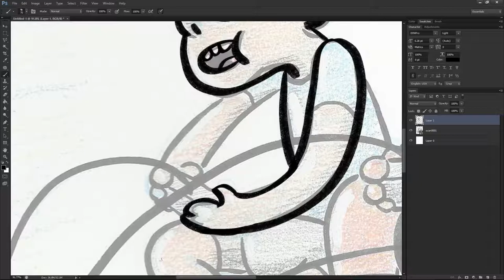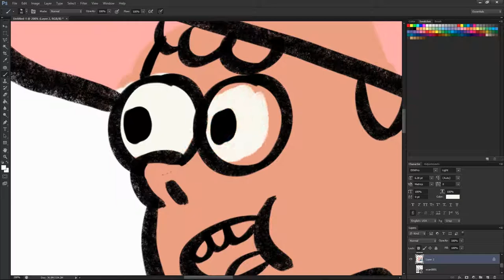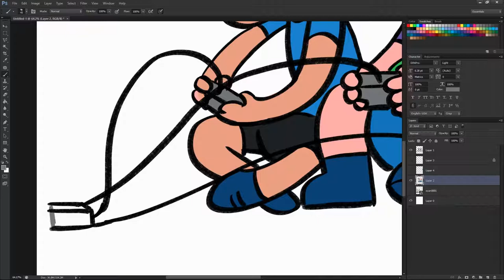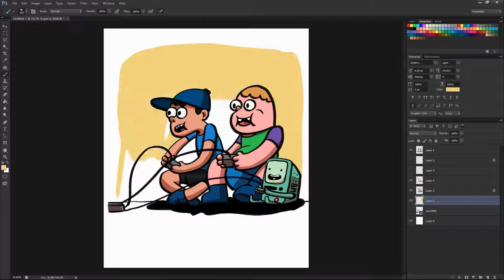Speed Art: Clarence Birthday Commission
Nothing too fancy here. Just a fun quick and colorful commission for a father for his sons birthday. The dad said his son's favorite characters are Clarence and Beemo. He also loved playing video games.
I've never seen Clarence until I threw it on in the background while drawing this. 1) I suuuuuuck at using color pencils so I brought it all into photoshop to color it correctly. 2) Clarence is a REALLY good show with personally questionable character designs. It's so off for me that it took a few episodes to really enjoy the charm of the show and get past the character design, but wow is it worth it in the end.